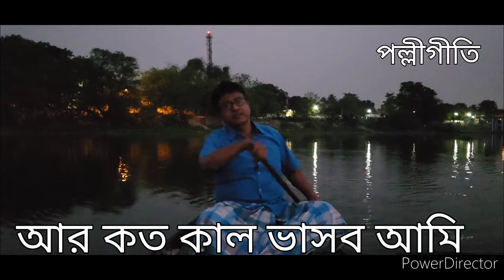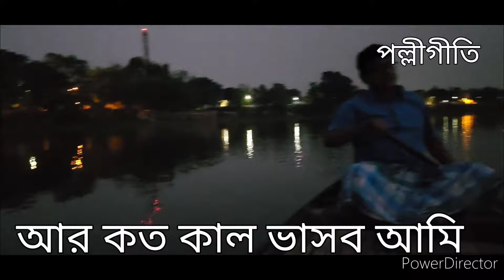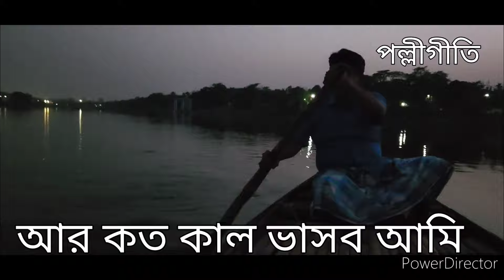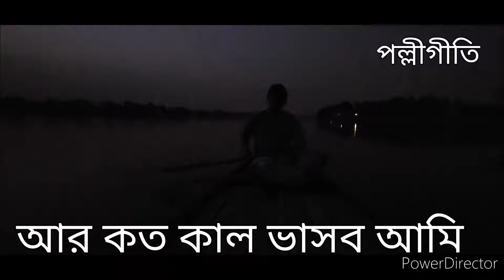আর কত কাল ভাসব আমি। Aar Koto Kal Bhasbo Aami. Abdul Alim. Cover Dilip Kumar Biswas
আর কত কাল ভাসবো আমি। পল্লীগীতি। আদি শিল্পী আব্দুল আলিম। cover by Dilip Kumar Biswas

Aar Koto Kal Bhasbo Ami, Bengali Folk Song.
Entertainment only

Photography : Bidhan Chakraborty
Sung and model: Dilip Kumar Biswas